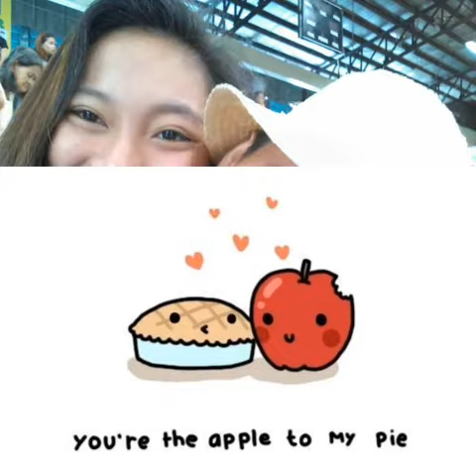HAPPY BIRTHDAY MY BIE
Thank you for always being there for me. nothing more i could ask for more at one sister just like you!! some times you become my shield,my armor,my great secret hider,my mom, my old sister,my boy friend..  and one thing is for sure that YOU ARE MY LOVE FOREVER. HAPPY BIRTHDAY MY MOST BEAUTIFUL BIE" IKAW ANG BIDA FOR THIS DAY KAYA IKAW NA MAS MAGANDA SAKIN... ♥😚😚